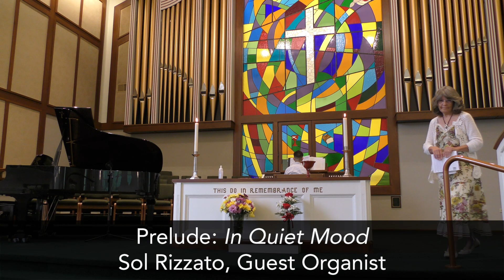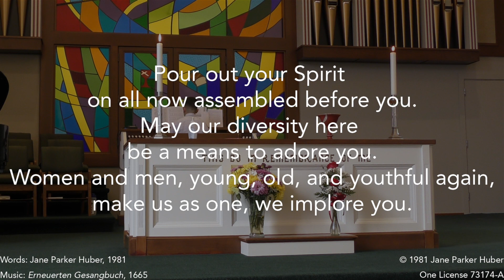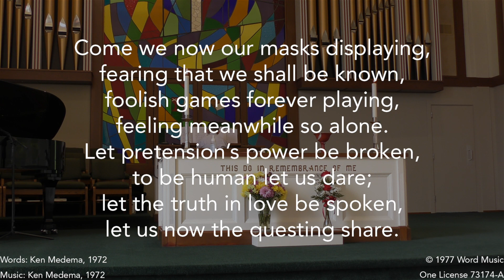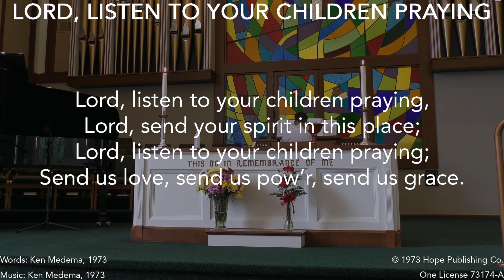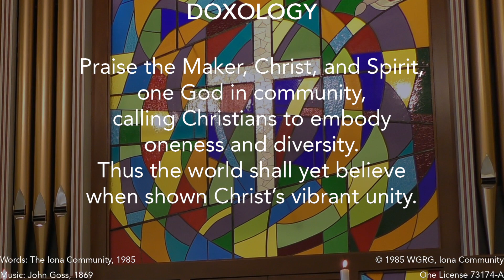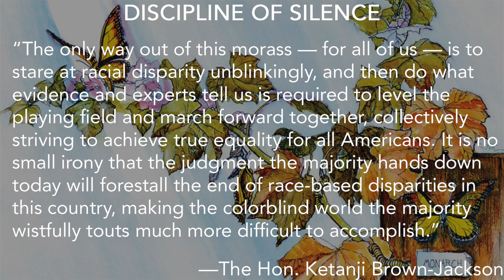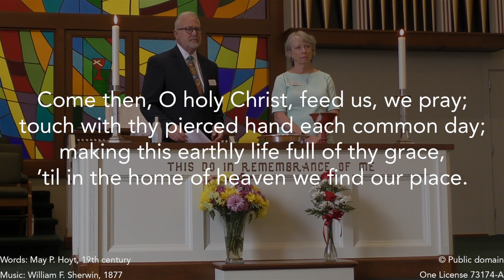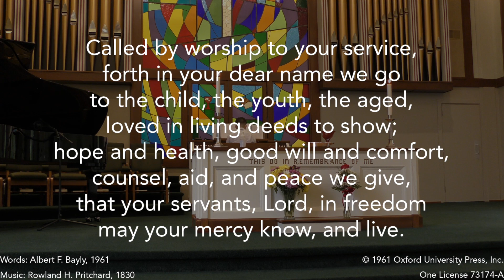July 2, 2023: The Fifth Sunday after Pentecost, A Women's Lectionary; Matthew 15:29-39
The people of Washington Avenue Christian Church (Disciples of Christ) gather in-person and online for the Worship of God on the Fifth Sunday after Pentecost, July 2, 2023. This worship service centers on the Proper 8 lection: Matthew 15:29-39 lection, Year A, from from A Women's Lectionary for the Whole Church by the Rev. Dr. Wil Gafney.

Leading us in worship today are Sol Rizzato, Guest Organist; Debbie Walker, Director of Advocacy and Christian Education; Nancy Walker, Elder and Co-Chair of Church Life & Growth; Chad Vickers, Co-Chair of Outreach; Rev. Ron Dauphin, Chair of the Board, and Rev. Nathan Russell, Senior Pastor.